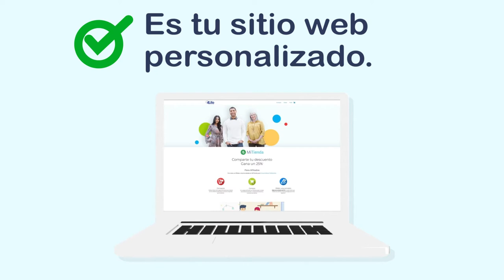Que es MiTienda?